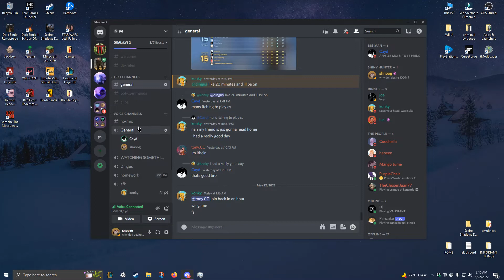son the major